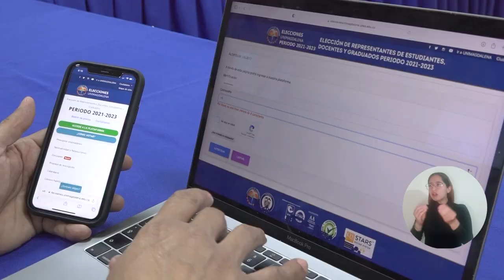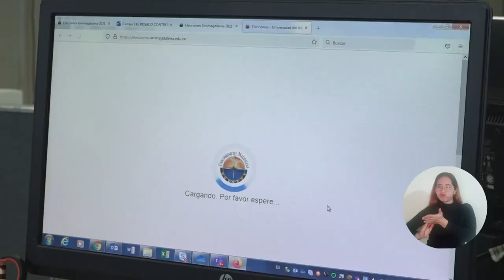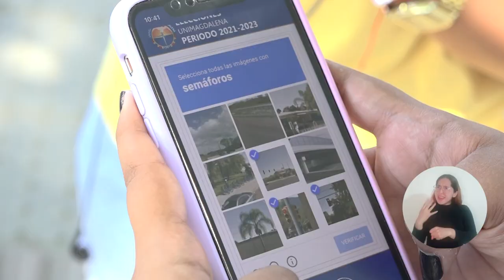Con balance positivo acabó jornada de votación virtual de consejos de facultades, programas y CIARP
Miembros del Comité de Garantías de la Universidad del Magdalena reportaron balance positivo de la jornada de votación virtual para la elección de representantes ante los consejos de facultades, consejos de programas y Comité Interno de Asignación y Reconocimiento de Puntaje – CIARP.

El cierre de la jornada de votación se formalizó mediante acta suscrita por los integrantes del Comité de Garantías, donde se dejó constancia del estado final de la base de datos. Luego de contabilizados los votos, se generó un reporte oficial, el cual fue verificado y avalado por KPMG como entidad encargada de realizar la auditoría integral e independiente.

Los resultados se encuentran disponibles en la página web institucional unimagdalena.edu.co y en la plataforma para el proceso de elecciones: elecciones.unimagdalena.edu.co.